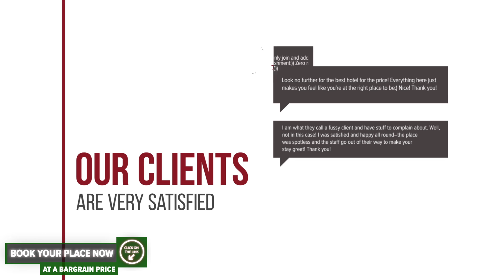Cabana Elena hotel review | Hotels in Dealu Bajului | Romanian Hotels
Cabana Elena hotel video review. Hotels in Dealu Bajului, european 3 stars hotels.